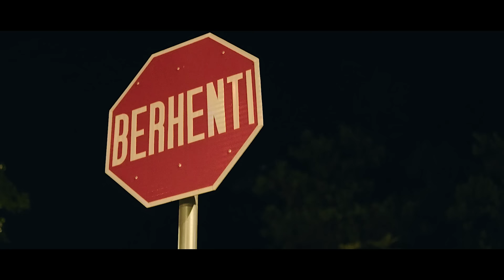Dengki Seorang Kawan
lagu kitshafiq- menjagamu